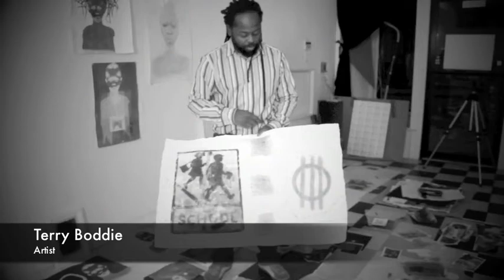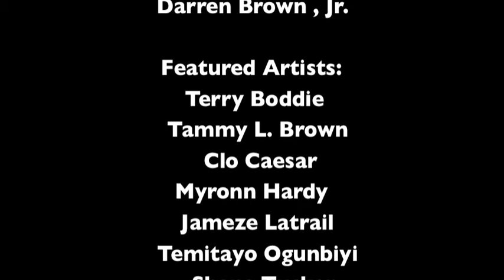Black Arts Live by TLBrown Teaser FINAL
Black Arts Live! is an eBook and iPhone App curated by Tammy L. Brown, PhD. Centering on the biographies of eight, up-and-coming black literary, visual, and performance artists, this eBook/ App explores the dynamic nature of contemporary artistic production. The artists featured are as follows: Terry Boddie (Artist), Tammy L. Brown (Historian, Artist & Poet), Clo Caesar (Model), Myronn Hardy (Poet), Jameze Latrail (Musician), Temitayo Ogunbiyi (Artist), Shana Tucker (Musician), and L. Lamar Wilson (Poet).